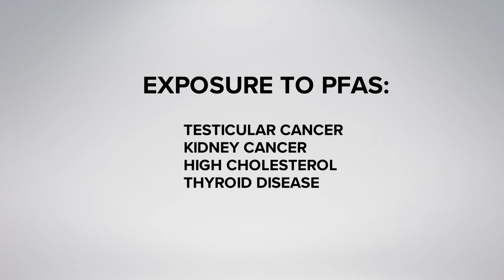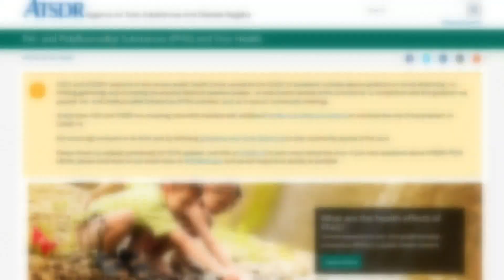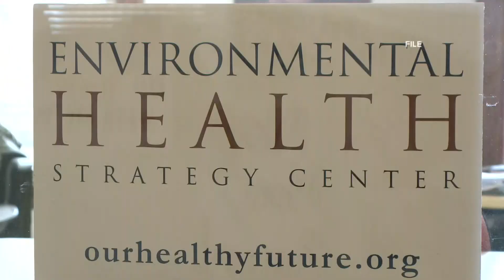Can exposure to 'forever chemicals' make people more vulnerable to COVID-19?